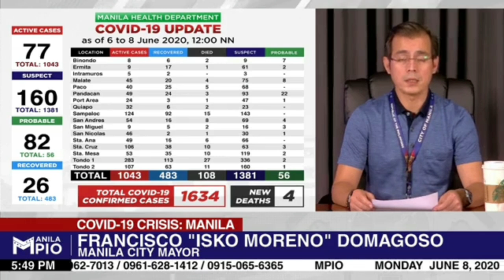Mayor ISKO gives additional pay for police